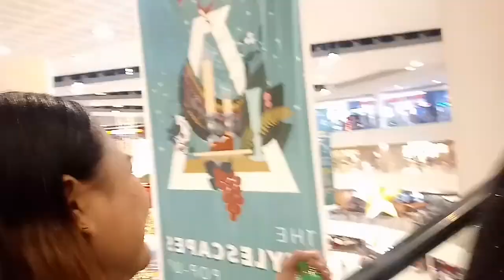NAKALIBOT DIN ULIT/BIGLAANG PAGKIKITA/MAY NAG UNBOXING @Denney'z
For this video me and Madam Nhv Varias are Going to Trinoma Mall to meet someone and Guess who is it.

Denny'z
Denny'z Unli Refil Coffee
Trinoma

Merry Christmass everyone